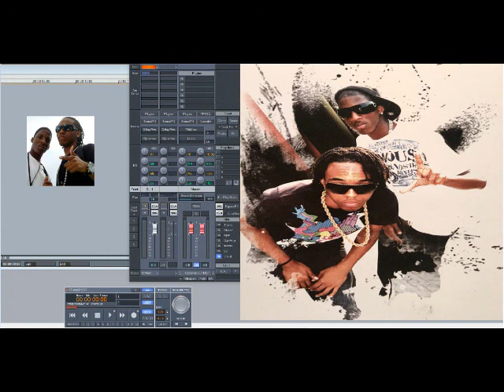Pop It Off Boyz - Scream (Slowed Down)